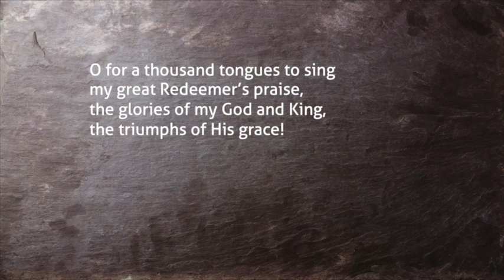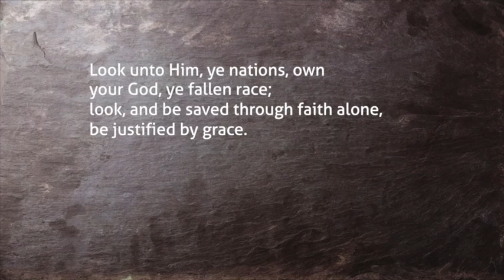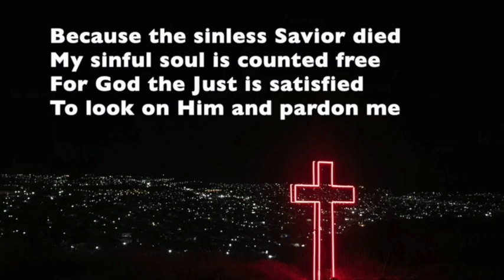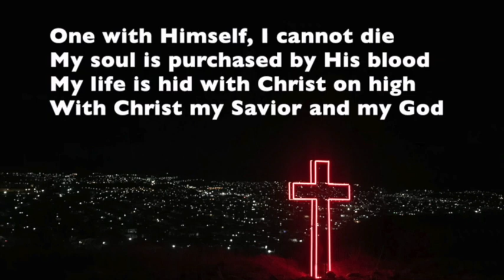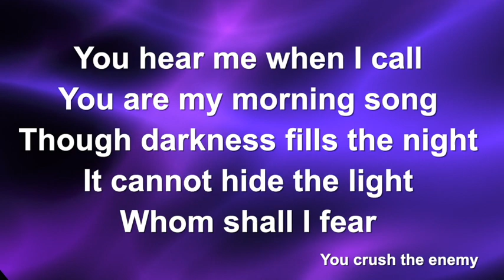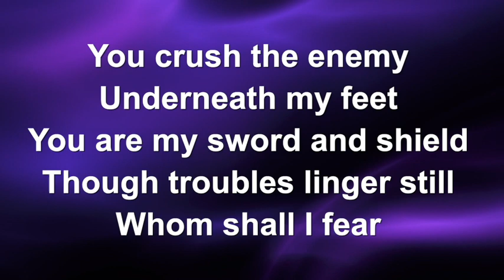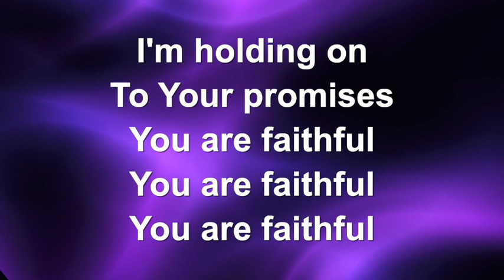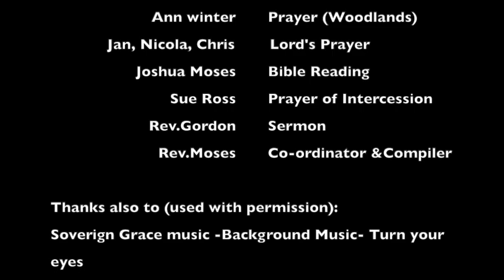Nidd Valley Methodist Circuit Service 20th Sep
Rev.Gordon Hay explores a wilderness experience